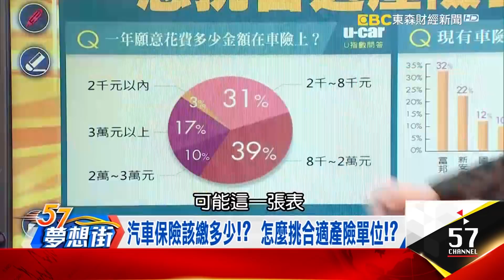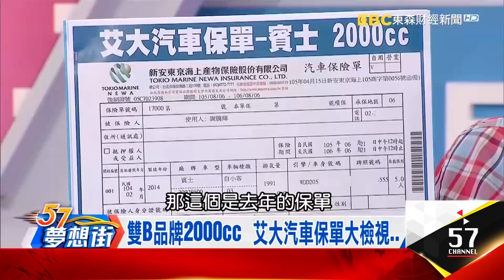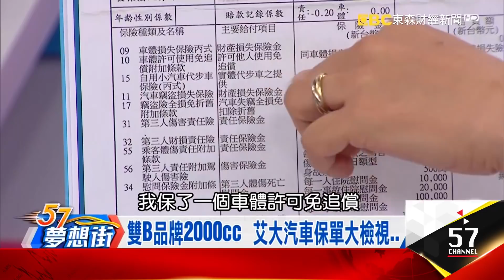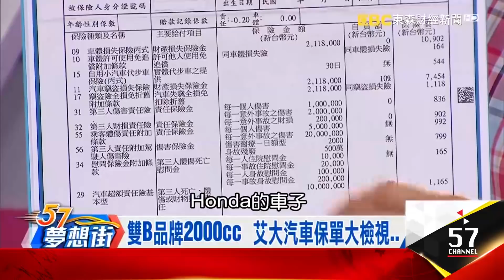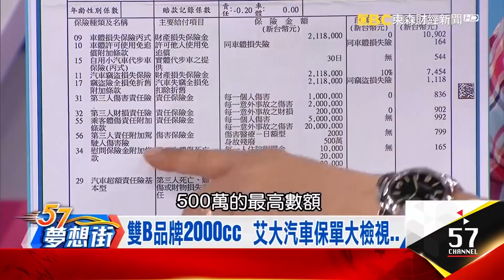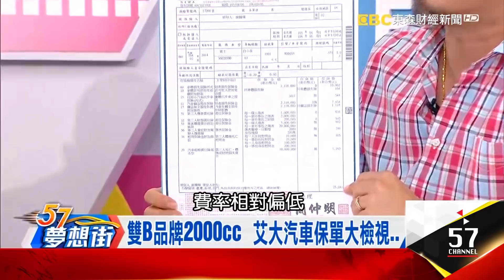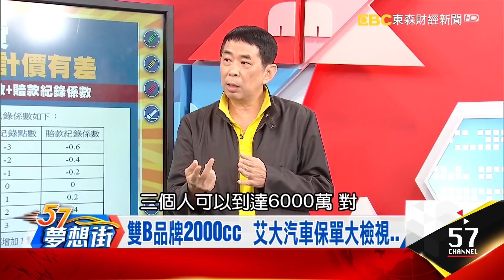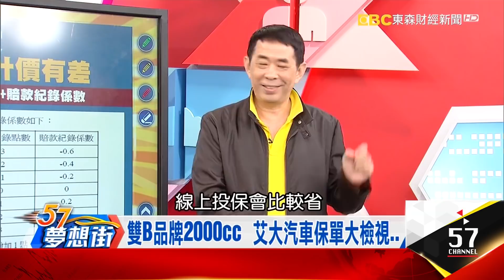汽車保險該繳多少！？ 怎麼挑合適產險單位！？《夢想街５７號精華》20171101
汽車保險該繳多少！？ 怎麼挑合適產險單位！？